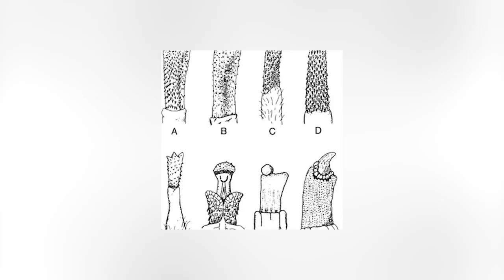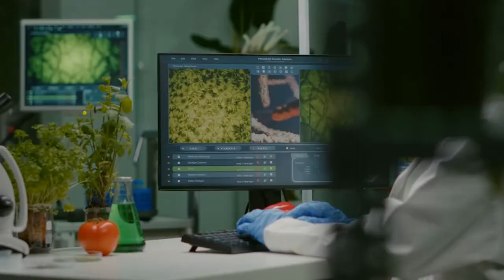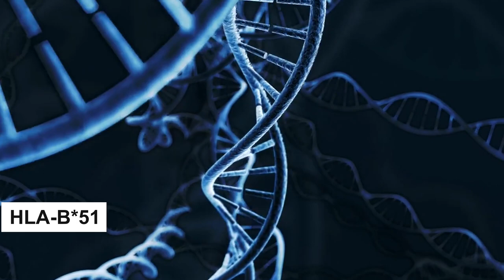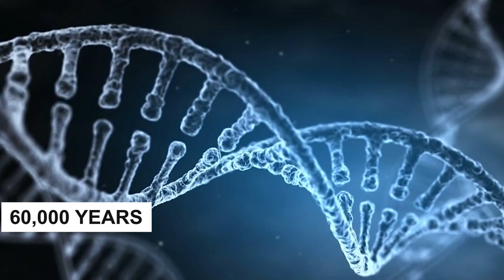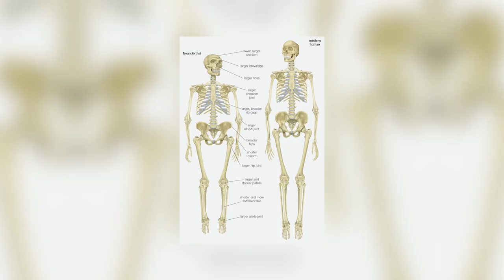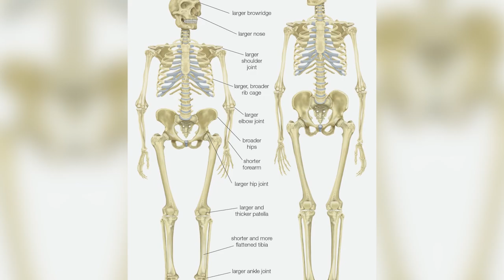The BRUTAL Sexuality In The Neanderthal Era Was SICKENING!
One of the biggest questions surrounding human evolution is still about Neanderthals. They are the closest cousins of humans, yet we don't understand their habits. Particularly, what their sexual habits were. How did they deal with human primal needs? We shall discover more about our hominid cousins and their insane desires in this video today.

As there is little evidence to indicate what Neanderthal sex would have been like, there is still a great deal that we do not know, including the enigma surrounding Neanderthal mating patterns. Thankfully, recent developments in genetic paleontology are shedding light on this enigmatic topic, and our understanding of prehistoric human mating customs is growing.